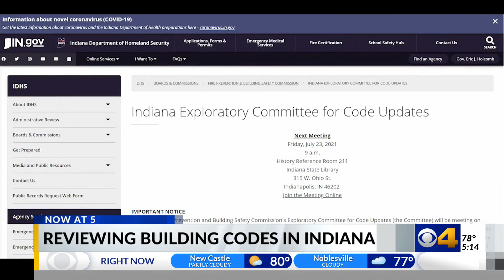Reviewing building codes in Indiana